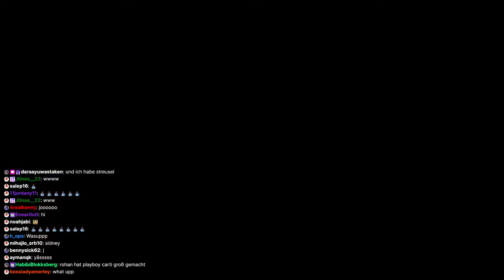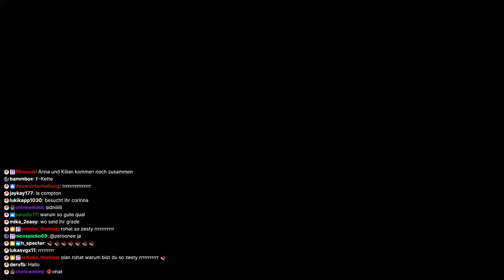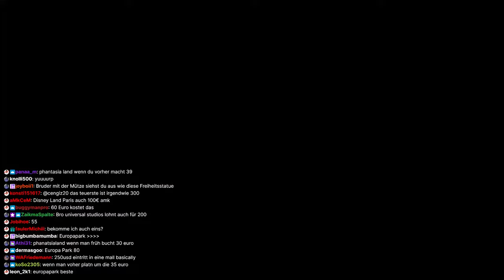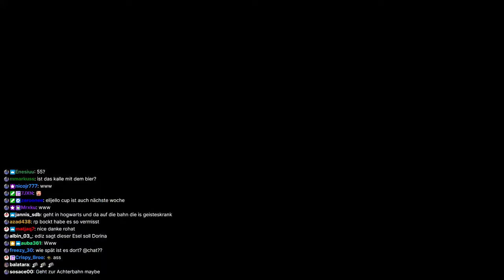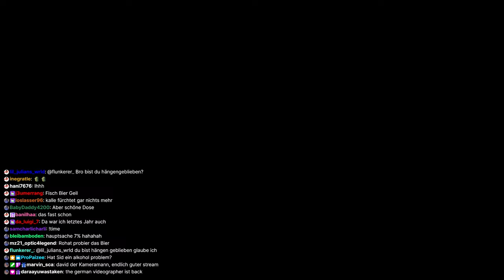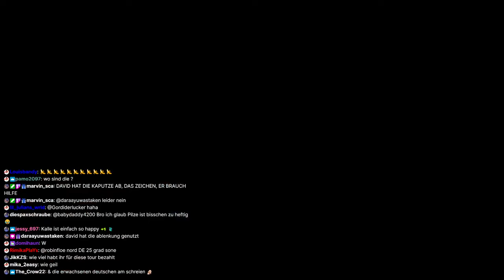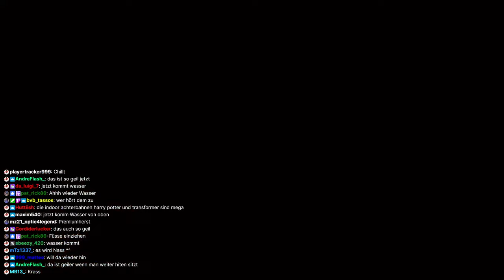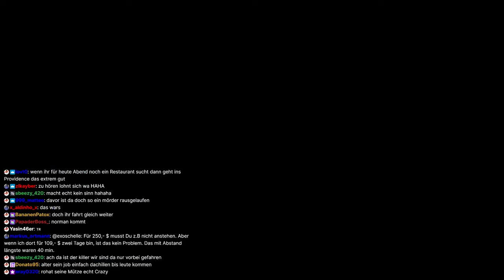🔴 xRohat - Livestream vom 15.05.2024 [Part 1]